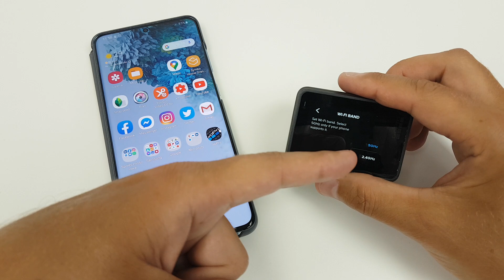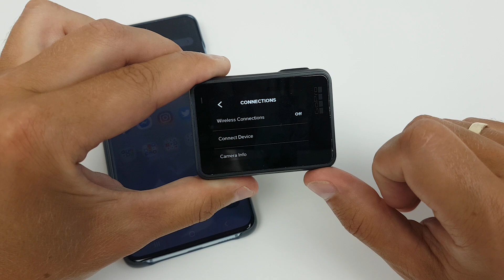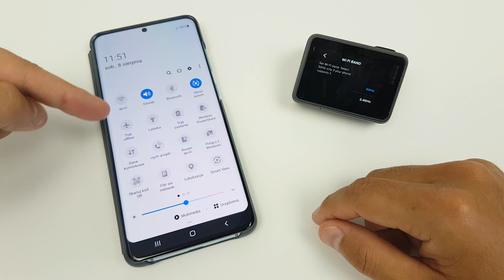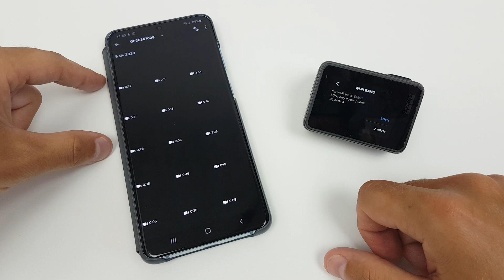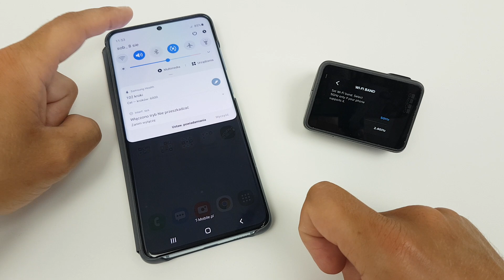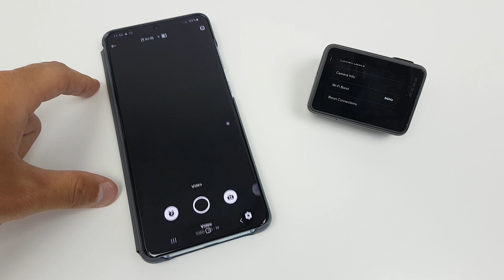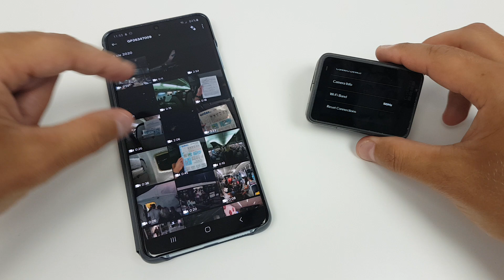GoPro Hero 7 Black - Wi-Fi 5 GHz działa bez problemu z Samsung Galaxy S20+ 5G - test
Wi-Fi 5 GHz w Samsungu Galaxy S7 był problem z łącznością z GoPro Hero 7 Black. W Samsung Galaxy S20+ 5G problemu nie ma.

👊 Pozdrawiam